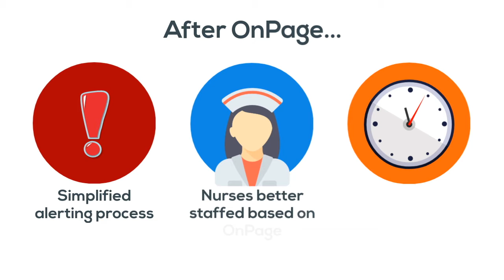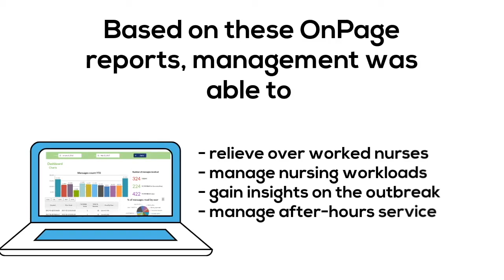OnPage aids Alberta Health Services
With the introduction of OnPage AHS has been able to provide a consistent level of service across the province. Employees living in the more remote North zone receive the same quality and immediacy of care as employees living in the more populous Edmonton zone.